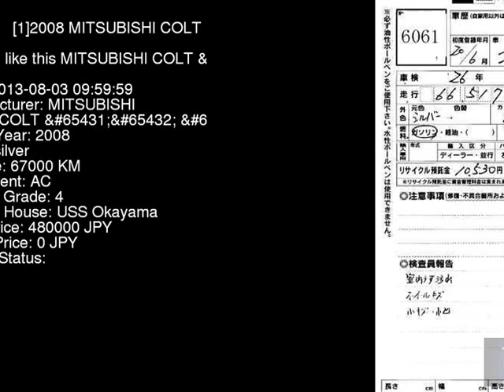2008 MITSUBISHI COLT __ Z27A - Japanese Used Car For Sale Japan Auction Import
2008 MITSUBISHI COLT __ Z27A - Japanese Used Car For Sale Japan Auction Import Z27A,MITSUBISHI,COLT,__,USS Okayama,jdmvip,vip,jdm,cars,japan,jdmvip.com,japanesecars,usedcars Japanese Used JDM Car For Sale At Auction in Japan for Import